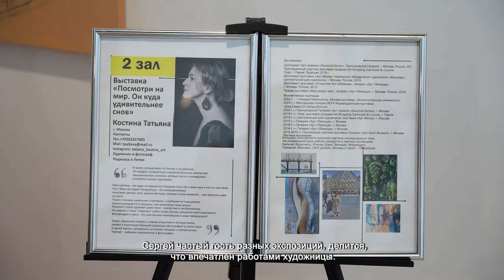В ХИМКАХ ОТКРЫЛАСЬ ПЕРСОНАЛЬНАЯ ВЫСТАВКА ПУТЕШЕСТВЕННИЦЫ ТАТЬЯНЫ КОСТИНОЙ